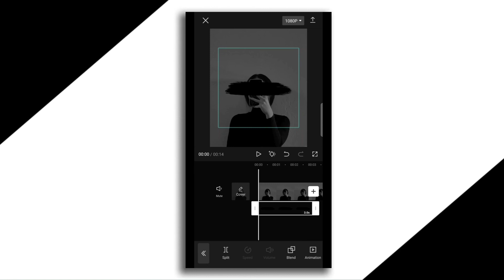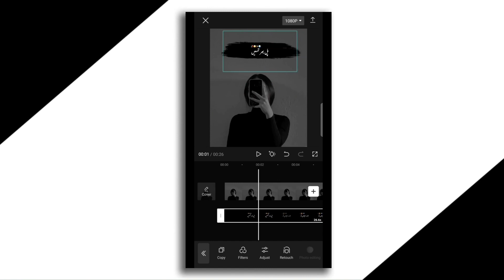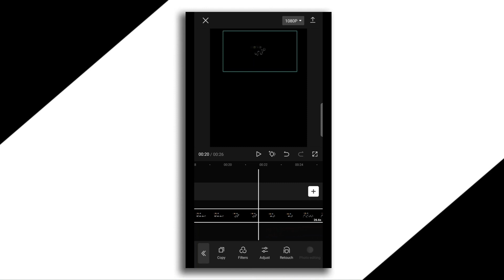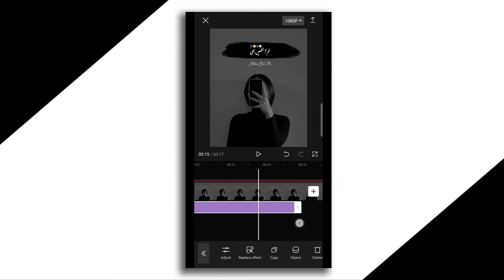How To Make Aesthetic Urdu Poetry Videos in CapCut || CapCut App Main Urdu Shayari Kaise Likhy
How To Make Aesthetic Urdu Lyrics Video in Capcut || Capcut Urdu Poetry Video Editing

Capcut main banaye urdu poetry videos | how to make urdu poetry videos on tiktok

Capcut main urdu poetry videos kaise banaye | how to make urdu poetry videos on tiktok

I'm Malik Bilal owner of Malik Bilal 2.0 YouTube channel.

This video tutorial is all About CapCut new trending video editing

Kinemaster main trading whtsapp status video kaise banaye
video par urdu poetry kaise likhy
tiktok new trend
Instagram reels viral videos editing tutorial
reels shayari attitude
reels shayari status
Instagram reels shayari videos kaise banaye
Instagram reels shayari status
Instagram reels shayari Whatsapp status
Instagram reels shayari background music
tiktok poetry background music
tiktok poetry videos double exposure
tiktok poetry videos banane ka tarika
how to make poetry videos on tiktok
how to make poetry videos on snack
Kinemaster poetry videos kaise banaye